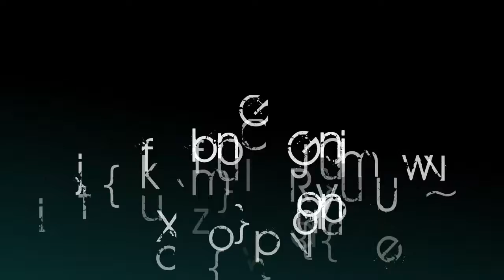ArmA 2 - DayZ Mod - Fun Fer DayZ - Episode 10 - Run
ZCas Tries to play with the Zombies.

Having fun playing DayZ with my Friends.

What this Game is:
DayZmod.com
A 225 km2 open world post-soviet state and one of the areas hit by a new and presently unknown infection which has wiped out most of the world's population. You are one of the few who have survived and now you must search this new wasteland in order to fight for your life against what is left of the indigenous population, now infected with the disease.
Go Solo, team up with friends or take on the world as you choose your path in this brutal and chilling landscape using whatever means you stumble upon to survive